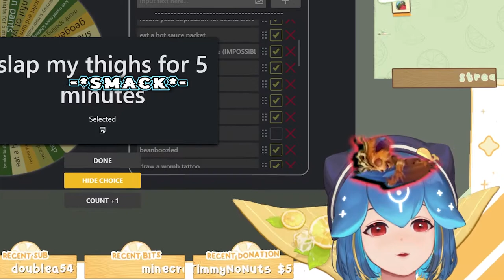Ayo, Bao do sound like a god damn Gnar..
Bao performing an ancient, ritualistic dance. **Uga uga music start**

- Daily edited clips from VTubers (5 edited clips per week.. At least I will try)

▬▬▬▬▬▬▬▬▬▬-- VTuber --▬▬▬▬▬▬▬▬▬▬▬▬
-- Follow Bao -- go and support her!

Clipped from twitch stream by: crazydylan21

- DO NOT USE WITHOUT HIS PERMISSION!
- I've got a permission to use this music!

Clip: Dunno, only Bao Chant

Edited: None..

Voicelines / clips from: Gnar dance from League of Legends, and spongbob going to beat his shmeat.. and MEMES!..

Don't be a lazy arse and go find yourself some good sounds and memes..
skidaddle

▬▬▬▬▬▬▬▬▬---TIME STAMPS---▬▬▬▬▬▬▬▬▬▬
none

▬▬▬▬▬▬▬▬▬▬▬--INFO--▬▬▬▬▬▬▬▬▬▬▬▬▬
Edit - Premiere Pro 2020 / After Effects 2017
Record  - OBS
3D software - Blender / SFM
2D software - Krita / Photoshop